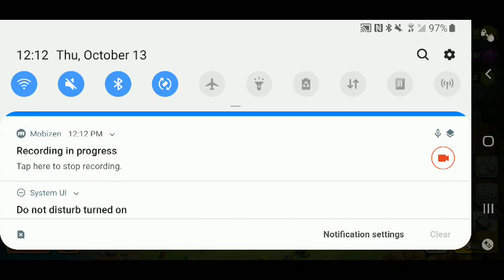Builder Base Upgrades - Ep196 Kale Army Progression